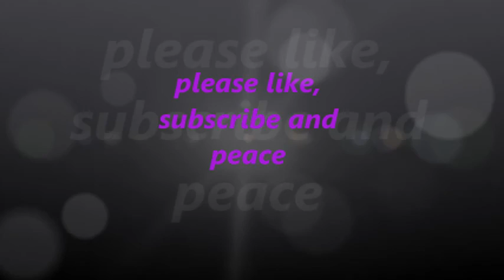bo3 gameplay and supply drop opening #3